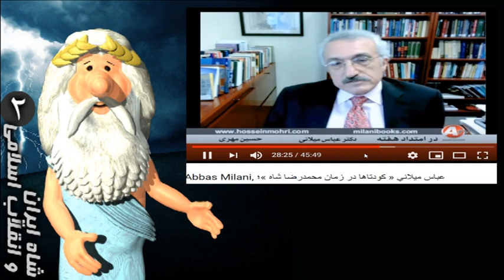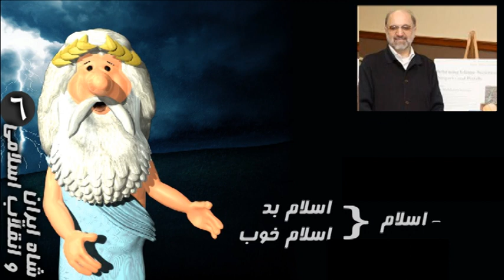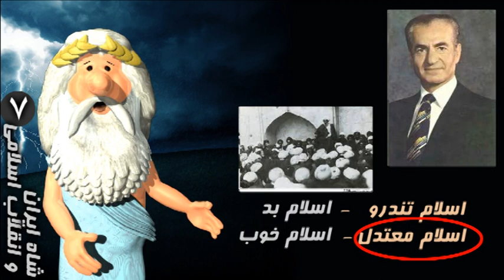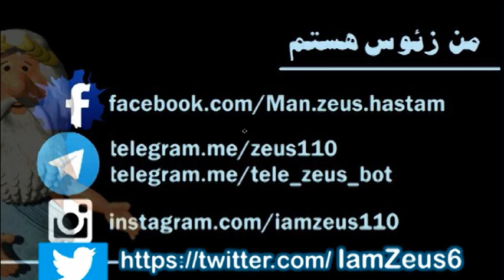295) شاه ایران و انقلاب اسلامی - من زئوس هستم - I am Zeus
دوستان گله کرده اند که چرا برای واقعه ۲۸ مرداد، واژه "کودتا" بکار برده ام. خب این واژه ی درستی نیست، و باید دقت میکردم. من عذر می خوام. و قبول دارم که واقعه ی ۲۸ مرداد، طبق تعریف کودتا، یک کودتا محسوب "نمیشه".
سپاس از دقت و تذکر دوستان.